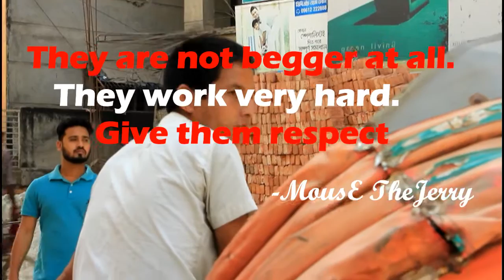RICKSHAWALA || Bangla Short Film || theCRAZYbros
RICKSHAWALA, A short film..we are really happy to do something like this.these people are real superhero.